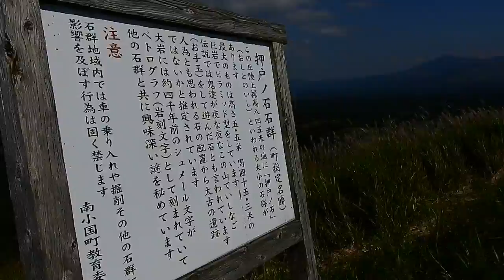阿蘇 南小国町 押戸石の丘を散策するハスキー犬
引っ張られてるので画面が揺れてます
パワースポットと言われているのでソラと一緒にパワーを貰ってくださいね。